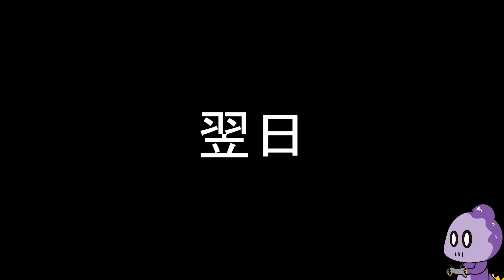空飛ぶケトルゲーが鬼畜すぎる【Space Kettle】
どーも、コモラです。
なんとかクリアできました。
正月休み最後の楽しみでした。
コモコモ～。